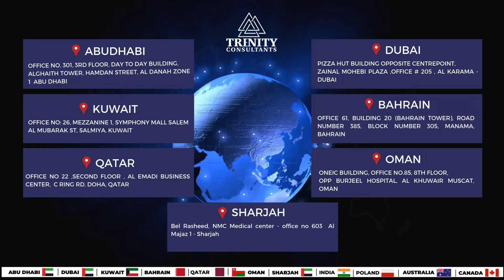Discover How to Secure Your Hungary Work Permit: Success Story and Expert Guidance Await!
🎉 Huge congratulations, Ms. Marisa, on securing your Hungarian Work Permit! 🇭🇺
🌍 Hungary is ready to welcome you with its vibrant culture, stunning landscapes, and dynamic cities.
🏡 Build a bright future for yourself and your loved ones in a prosperous and welcoming environment.
🚀 Want to create your own success story? Trenity Consultants is here to make it happen!
📅 Book your free consultation now and unlock a world of opportunities!